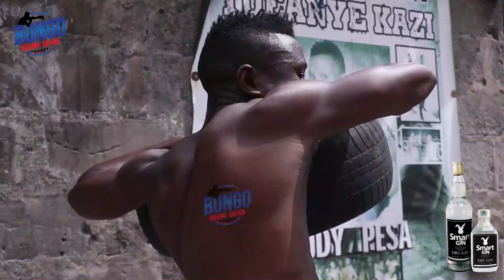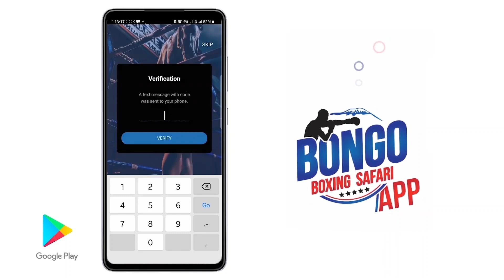UTAPENDA MAANDALIZI YA BONDIA MUDDY PESA /AAHIDI KUITEKETEZA UWANJA WA KIVITA,FEBUARY 25,2023 ''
Bondia Mudy Pesa Amchimba Mkwala Mzito Mpinzani wake Aman Bariki Kutoka Gym Ya Uwanja Wa Kivita Kuelekea Kwenye Pambano La " Kill Boxing Tour"Litakalopigwa YMCA Moshi Febuari 25,2023. Upsound.

Akizungumza Mapema Hii leo Mudy Pesa Amesema Mpinzani wake Atakutana na Chuma Kisicho Ogopa Ngumi Huku akiahidi Kumtwanga  Katika Aridhi Yake Mjini Moshi kwenye pambano Hilo.

Kwa Upande Wao Mashabiki Wa Masumbwi Wamesema Kwa Sasa Bondia Wao Anakuja kivingine Hivyo Wategemee ushindi Wa Kishindo siku hiyo.

Mkufunzi Wa Bondia Huyo Kocha Fadhili Kambi Amesema Amemuandaa Vizuri Bondia wake hivyo ushindi kwao ni jambo la Kawaida huku Akituma salam za Tambo za Vitisho dhidi Ya Kocha Hamisi Kwame kutoka Uwanja Wa kivita na kuwahakikishia Mashabiki zao Kuibuka na ushindi.

Pambano hilo La "Kill Boxing Tour" Litakalo mkutanisha Bondia Mtanzania Isamail Galiatano Dhidi Ya Asanda Gingqi Kutoka South Afrika Febuari 25,2023 Katika Ukumbi YMCA Moshi Mkoani Kilimanjaro.